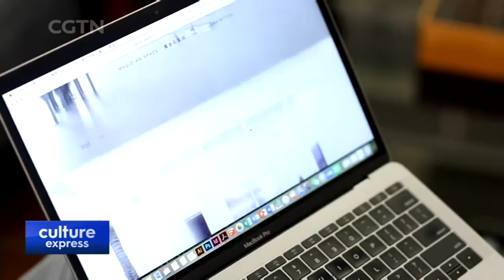Contemporary Art Market at Beijing's 798 Art Zone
CHANGING TIMES